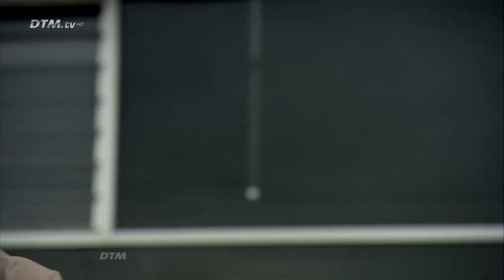Review Brands Hatch 2011